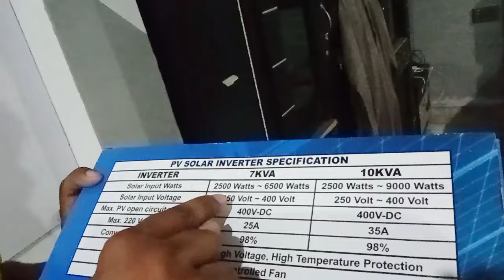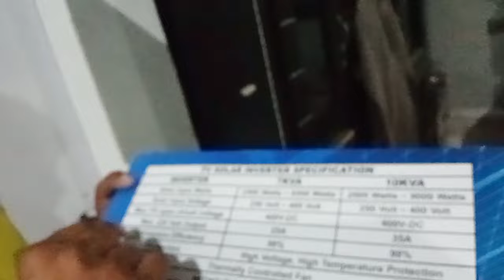vfd prince pv ,solar inverter 10kw single phase wapda sharing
Ali traders Dubai centre faujidar road Hyderabad Sindh shop 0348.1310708